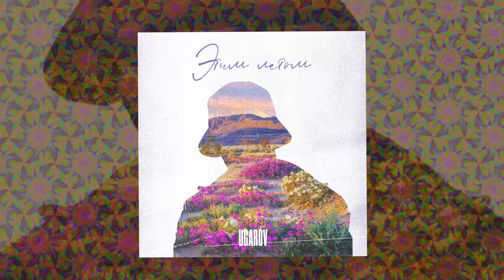UGAROV - Этим летом (Официальная премьера трека)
В небе солнце
На душе у меня лето
Я иду по улице с ночи до рассвета
Беззаботный, а в кармане один ветер
Сколько нас таких пропащих на этой планете

Мне бы видеть море
Горы а не горе
Эти летние мотивы крутим на повторе
Этим летом буду редко заходить домой
Будем громче подпевать и гулять толпой

Ой ой ой
А этим летом
Ой ой ой
С ночи до рассвета
Ой ой ой
Мы танцевали
Ой ой ой
Громко подпевали

Я по жизни ожидаю только худшего
По финансам оставляет желать лучшего
Но не перестану строить планы я на жизнь
Сидя летом на балконе, на 10 этаже

Что нам горы океаны, и моря мы покорми
Суета ее наводим, Оставаться молодым
Видеть города и страны, улыбаться без обид
Что бы вдруг не натворили, молодость всегда простит

Ой ой ой
А этим летом
Ой ой ой
Ой ой ой
Мы танцевали
Ой ой ой
Громко подпевали